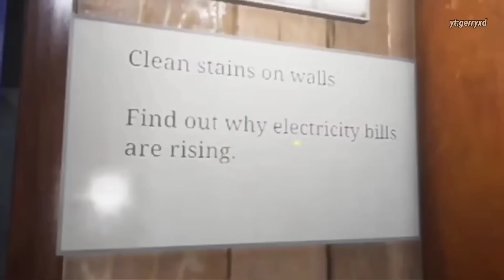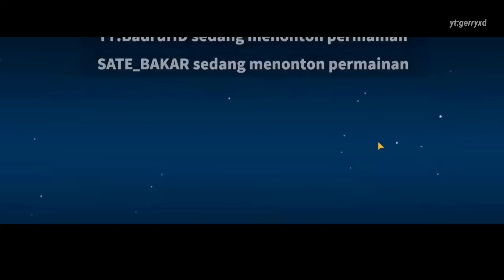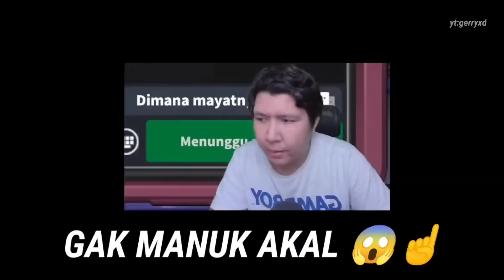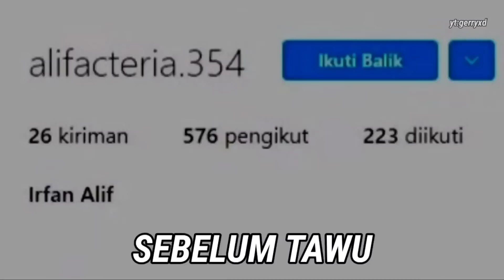YANG TEGANG TEGANG AJA!! (YTTA) - MOMENT KOCAK WINDAH BASUDARA